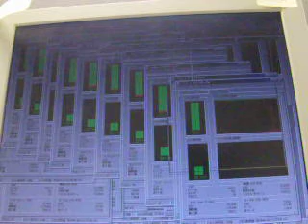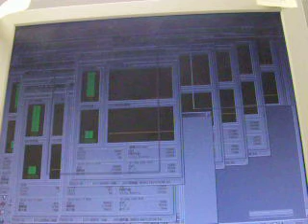動かないコンピュータ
職場のパソコン。Wordが動かなくなり、タスクマネージャを見るとCPU１００％のままびくともせず。
タスクマネージャのウインドウの位置を変える以外は何も操作できず。

あとでLANケーブルを抜いたらウソみたいに復活。
ネットワーク先のWordファイルにアクセスするとこんなになるん？